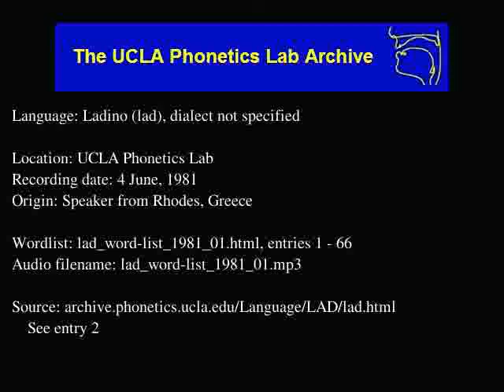Ladino audio: lad_word-list_1981_01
Ladino (lad) audio: lad_word-list_1981_01
Language family: Indo-European; Middle Indo-European; Late Indo-European; Italic-Venetic; Italic; Latino-Faliscan; Old Latin; Spoken Latin; Hispanic; Gallo-Iberian; Ibero-Romance; West Iberian; Old Spanish;
Date: 6/4/1981

Description: Language Ladino.  lad_word-list_1981_01.html, enties: 1 - 66

Contributor: N/A
UCLA Phonetics Archive